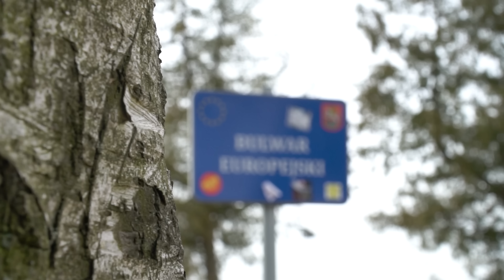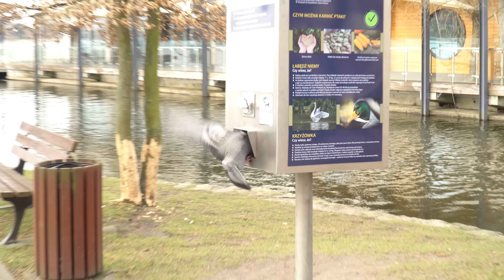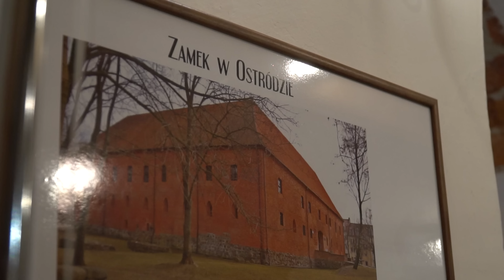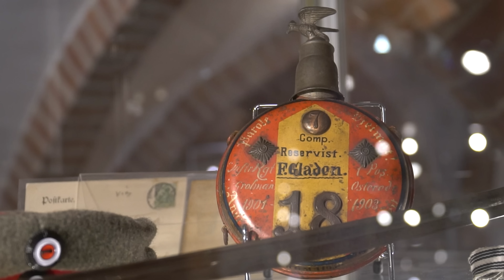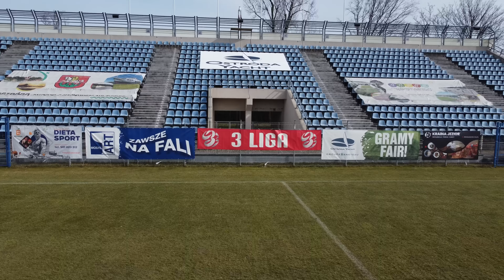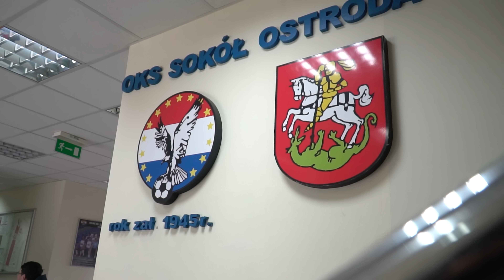Futbol Trip #33 - Sokół Ostróda!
Najpiękniej położony stadion w Polsce? Można odpowiedzieć popularnym stwierdzeniem Tadeusza Sznuka - nie wiem, choć się domyślam. Klimat jezior, czysta woda, piękna pogoda i fe-no-me-nal-ny mecz!

Partnerem motoryzacyjnym odcinka Futbol Tripa z LV BET jest: Toyota Professional Wesoła. Autoryzowany Salon i Serwis Toyoty w Warszawie

Chcesz więcej?